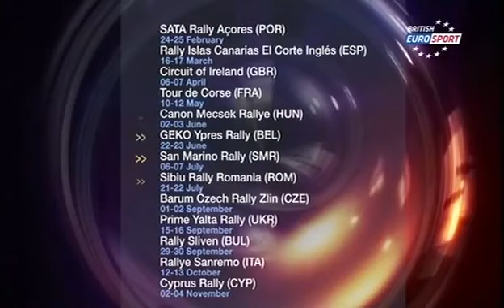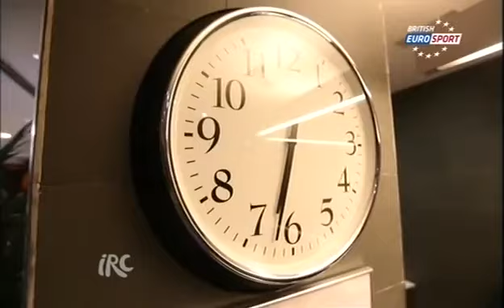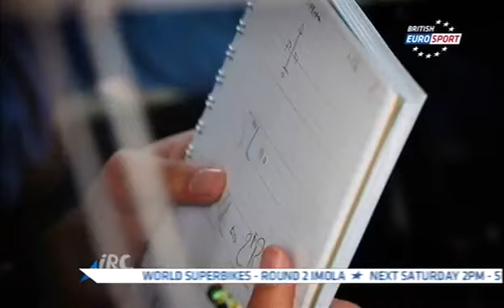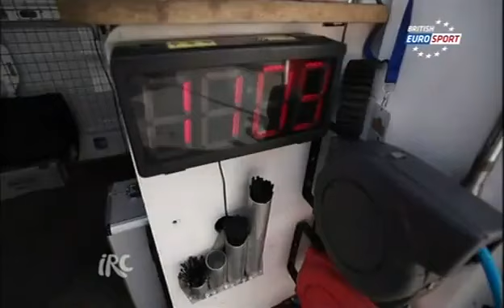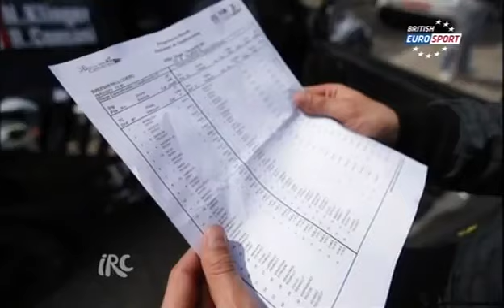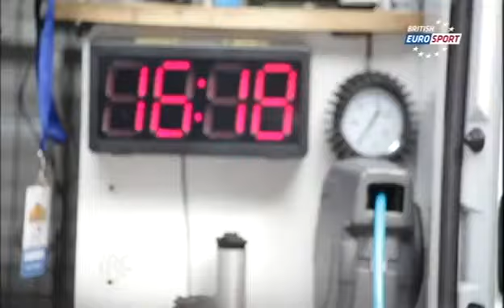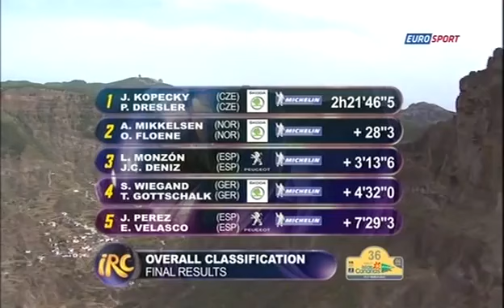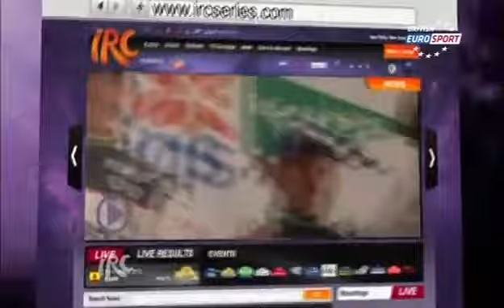IRC desde dentro: Rally Islas Canarias 2012 (Eurosport)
Eurosport nos ofrece un seguimiento desde dentro del rally con Robert Consani de protagonista, y también más a través de cámaras aereas, onboard, comparativas, asistencias y entrevistas para darnos otra visión del rally.

36 Rally Islas Canarias "El Corte Inglés" - 15 - 17 Marzo de 2012